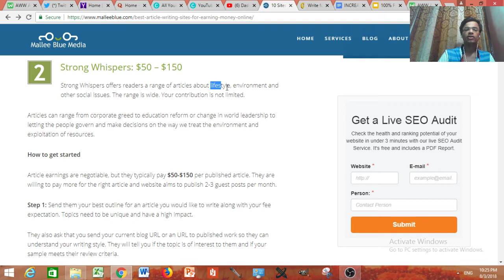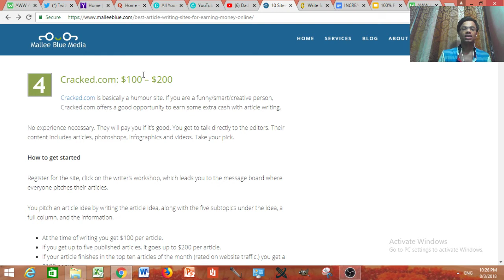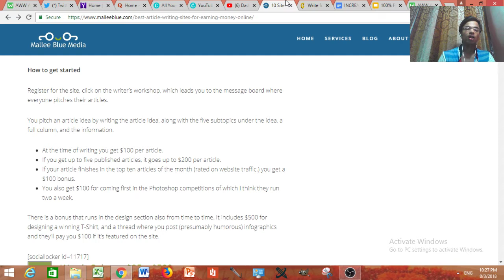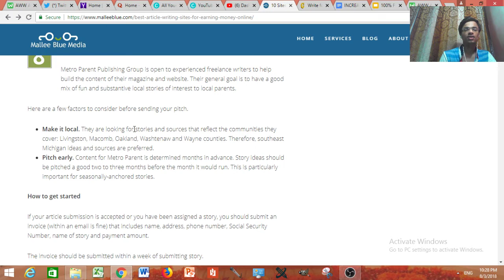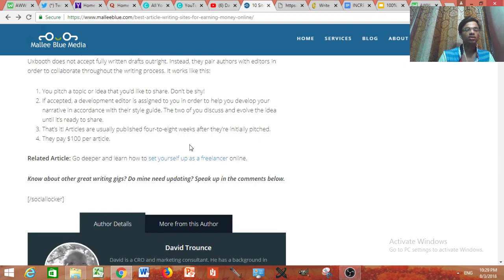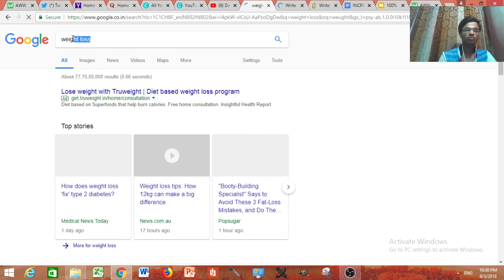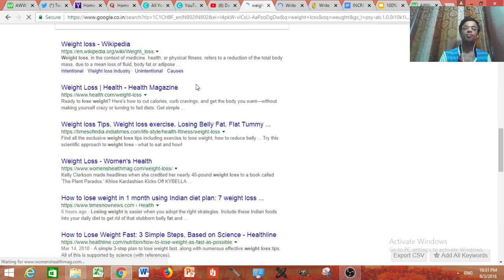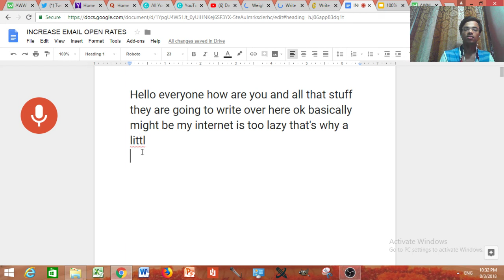😍MAKE MONEY ONLINE WITH COPY & PASTE - $100/DAY [10 WEBSITES]😎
⬇️ FREE Blueprint : $5,000 in JUST 30 Days + Course & Tools Worth $1,997 For FREE - ⬇️CLICK BELOW⬇️
👇100% FREE BLUEPRINT to go from $0 to $3,000-$5000/month ⭐(click below)⭐👇

in this video you will find 😍MAKE MONEY ONLINE WITH COPY & PASTE - $100/DAY [10 WEBSITES]😎

This channel is all about making money online like affiliate marketing online marketing and digital marketing and furthermore we also focus on other Other Business models like Flight landing  high ticket clients and furthermore keeping them with you for a very long time so that you can get a very long so you can get income from them to a very long time here we are also going to teach you how you can retain every customer that is coming to you and furthermore I am also gonna to teach you how to build an email list because building an email list is worth more than anything it is like an online at that just like you by the real estate with this email marketing with the least you can really make millions and millions of dollars just with the listed for the You only need something like you need to build trust with them and if you are having trust you can make over about $100,000 every single year with just a list of 1000 members ok you just need to maintain the relation with them otherwise making money will not be that much big issue furthermore the big problem over here are providing value and what you need to do you need to provide more and more value so that more and more money can be made by you.

Here is your free training to make your first $100 a day online [even if you are broke]

Even some of my friends has build an email list of 10000 members and even some help build an email list of over 50000 members just from the free traffic and they are really generating a million dollar every single year that's the power of the free traffic but you need to provide value you need to do the things in a right way you just said you do not need to sell sell sell you just need to provide value value value and then the more and more the value provide the more money will be going on this channel come also want to tell you how you can make a massive list how you can build a massive list of over thousands and thousands of members with just free traffic so that you can also make free with income with free traffic even if you are broke.